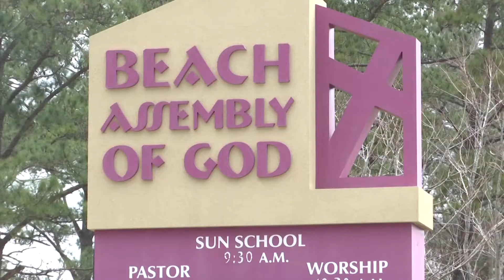Friends remember Brunswick Co. couple killed in car crash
*Aired Feb 19th, 2018